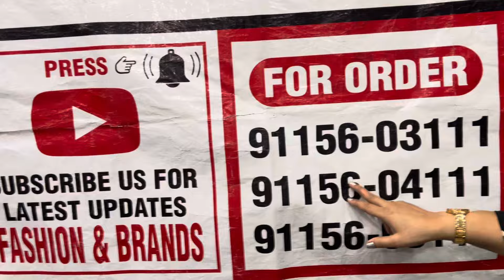More Discount On Ladies Suits Few Pieces Left,So Please Hurry,Order 9115603111,9115604111,9115608111